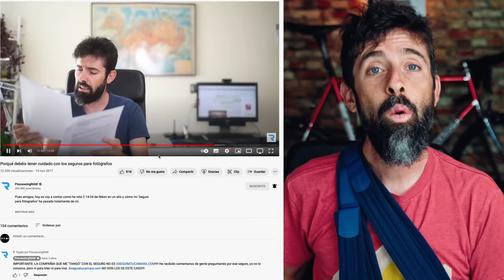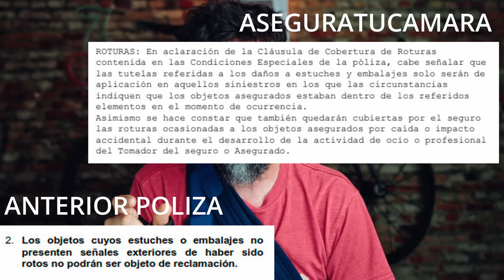SEGUROS DE FOTOGRAFÍA: ¿Cual funciona? Consejos para no perder tu equipo.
Hoy te cuento mi experiencia con los seguros de fotografía en los últimos 4 años. Casos reales de denegaciones y de aceptaciones para que vosotros podáis elegir!